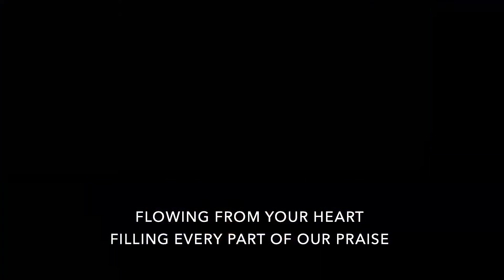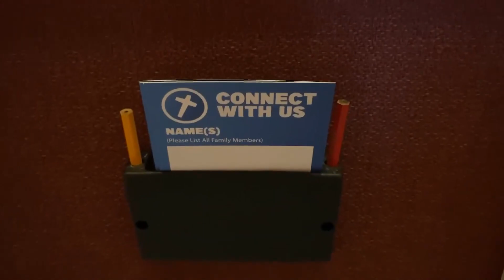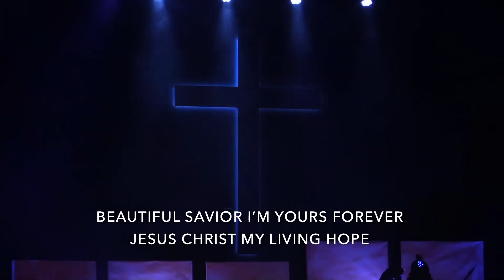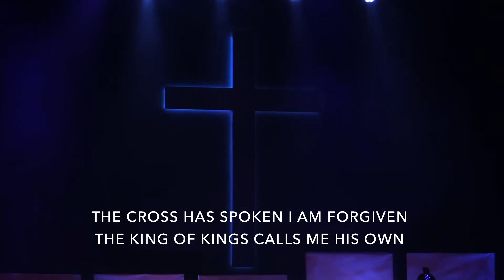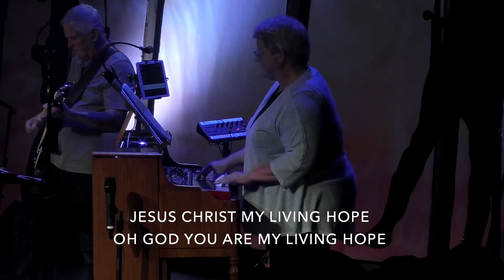The Battle Is The Lords: Comfort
CCLI Broadcast License 32819